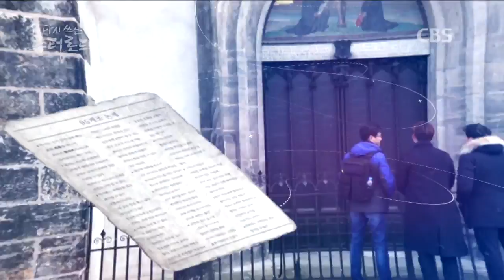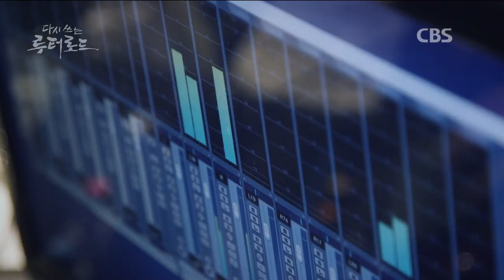다니엘을 비롯한 '종교개혁 원정대'를 소개합니다! | 다시 쓰는 루터 로드 | 종교개혁 500주년 특집 다큐멘터리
다시쓰는_루터로드 4명의 주인공, '종교개혁 원정대'를 소개합니다!

루터의_재발견 중앙루터교회 최주훈 목사
어서와_독일은_처음이지? 방송인 다니엘
주인공은_나야나 싱어송라이터 제이미스톤즈
청년루터의_심정으로 한국기독청년협의회 남기평 총무!

종교개혁500주년... 위기의 한국 개신교는 종교개혁 정신으로 거듭날 수 있을까?라는 질문을 가지고 독일로 떠난 4명의 종교개혁 원정대의 이야기!

※ CBS 종교개혁 500주년 특집 다큐멘터리 「다시 쓰는 루터 로드」 전편 다시 보기